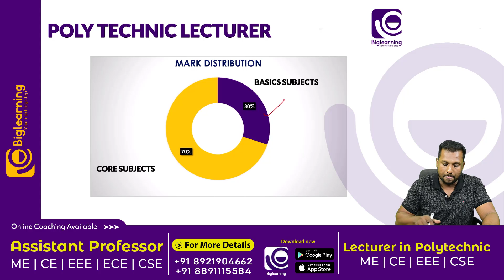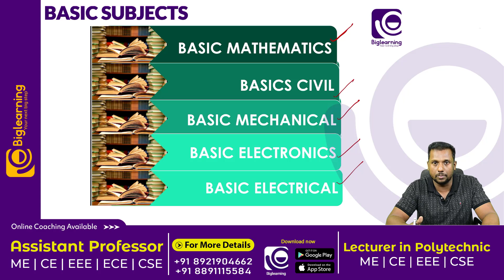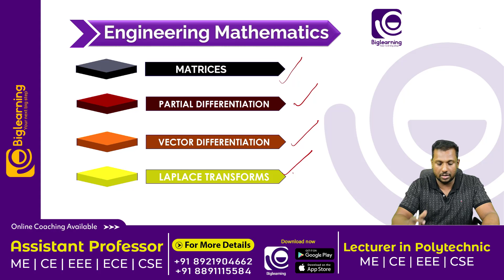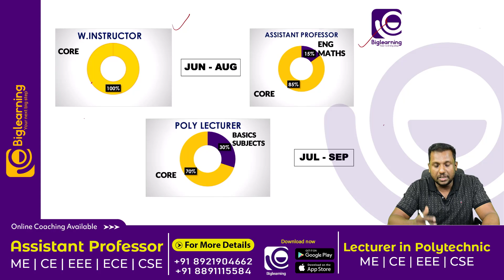KERALA PSC | ASSISTANT PROFESSOR | POLY TECHNIC LECTURER | COMBINED STUDY STRATEGY |ONLINE COACHING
🔗 𝗕𝗥𝗔𝗡𝗖𝗛 𝗪𝗜𝗦𝗘 𝗙𝗥𝗘𝗘 𝗪𝗘𝗕𝗜𝗡𝗔𝗥 ൽ 𝗥𝗘𝗚𝗜𝗦𝗧𝗘𝗥 ചെയ്യാൻ ഇപ്പോൾ തന്നെ  താഴെ കാണുന്ന 𝗚𝗢𝗢𝗚𝗟𝗘 𝗙𝗢𝗥𝗠  പൂരിപ്പിക്കുക:

Here you can explore the important topic class to crack the Assistant Professor exam.

Our programs are designed to allow students to master their subject quickly and easily, allowing them to excel at the Kerala PSC Assistant Professor  exam and get their dream job sooner.

Earnest Academy is offering online coaching for aspiring candidates who are interested in securing KPSC jobs such as Assistant Professor

We like to think of ourselves as your one-stop-shop because we provide everything you need and more besides helping you prepare for those difficult lessons like our super helpful student-friendly study guides and test banks, comprehensive video tutorials for Asst. Professor  with over ten thousand hours of video material including KPSC online & offline lessons.